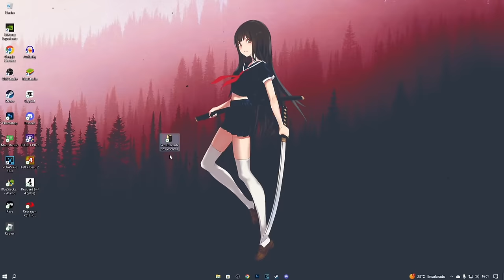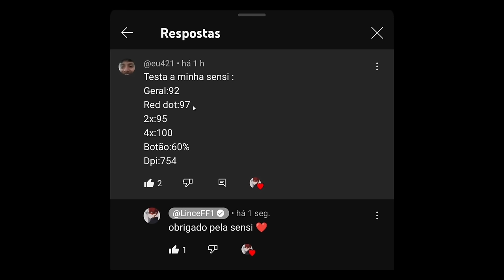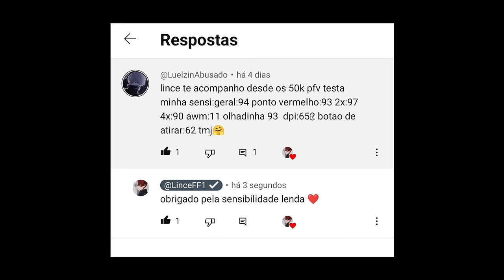Usei as melhores sensibilidade nível hack e não acreditei 😯🔥 (Inacreditável)